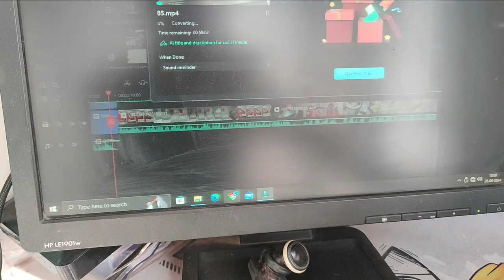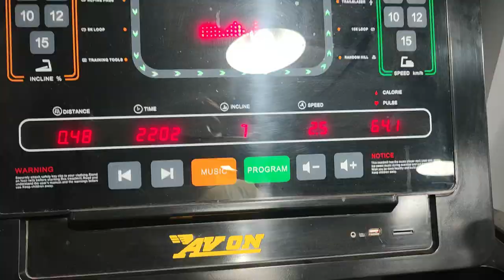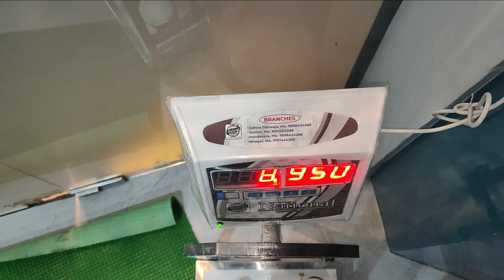Aaj Full Chest Day + Cardio 👍😅 V-(86/1000 )